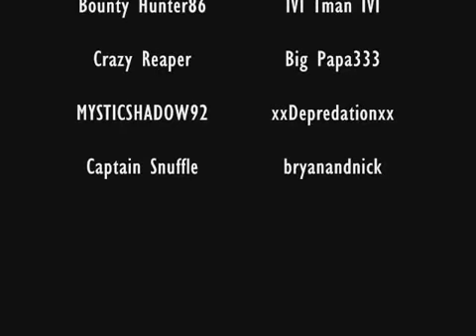Soldiers of War: Episode Four - Halo 2 Machinima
Epic Films